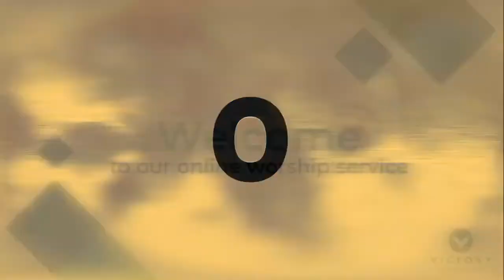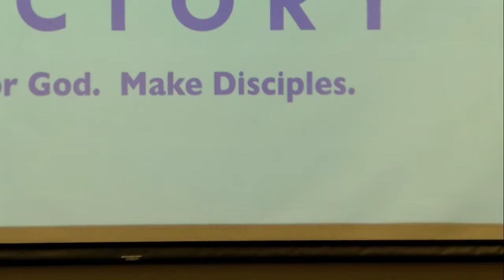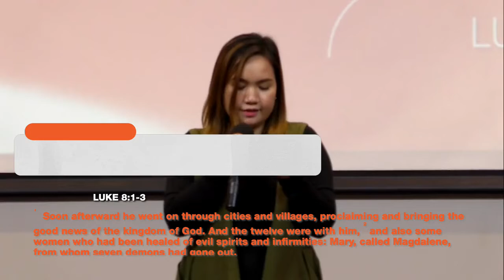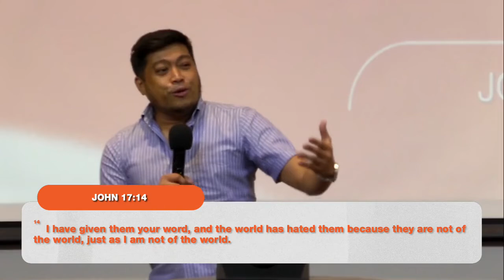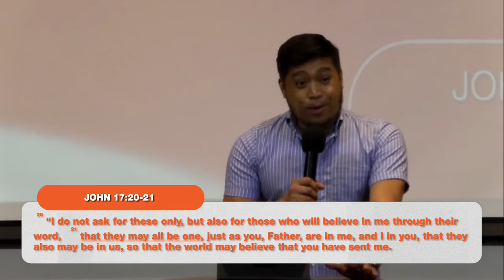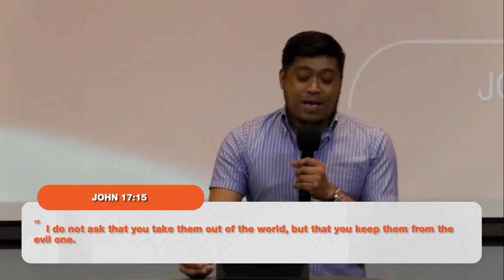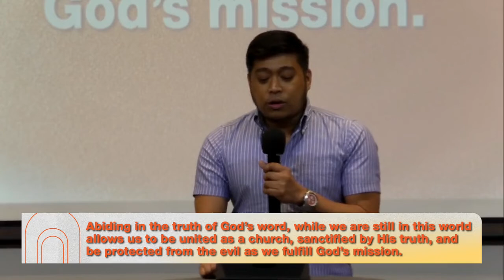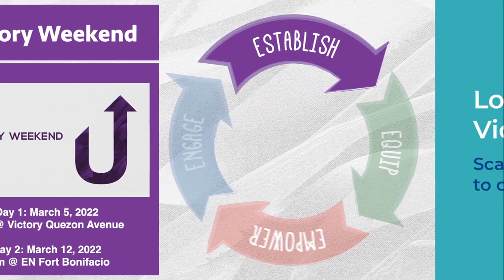The Word Keeps Us From Evil | Jerome Lagueras | 16 February 2022 | 7PM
We are in the final week of our series entiled "Abide", where we aim to renew our commitment to read, understand, believe and obey God's word.